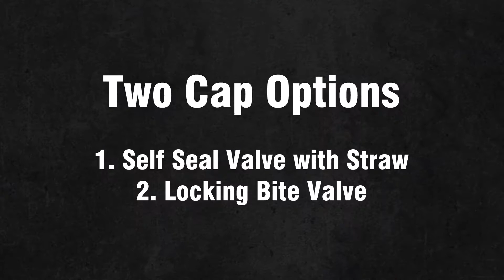Collapsible Soft Flask With 2 Cap Options - MARQUE Hydration Flask (2020)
Check out the key features of MARQUE Hydration Flask:
– Made of soft, flexible TPU and soft silicone bite for odorless and tasteless hydration. FDA certificated materials and hygienic packaging ensure the flask safer. 100% BPA, PVC & PHTHALATE FREE.
– Tapered base to fit easily in most hydration vest, belt or pack pockets. Easily portable and suits outdoor activities such as cycling, running, hiking, climbing etc.
– Soft and lightweight material conforms to any pocket, and folds easily when empty.
– Welded seam at base for extra durability. Abrasive-resistant TPU with welded seams ensure durability and no leaking.
– Wide neck design designed for easy refill. The push/pull bite valve design allows you to shut off flow when not in use and easily pull with your teeth to restart flow.

For more information about our variety of quality road and MTB bike parts and accessories, please visit us